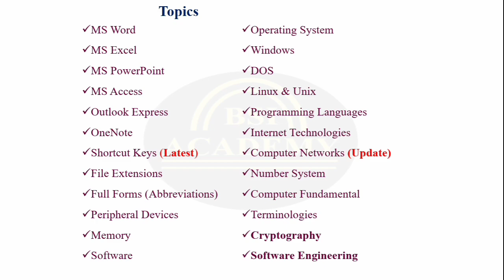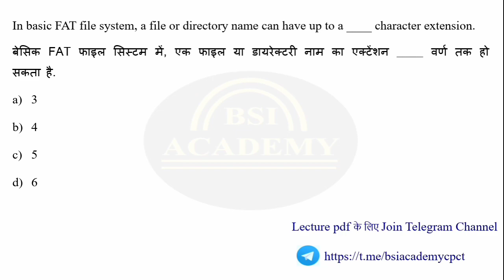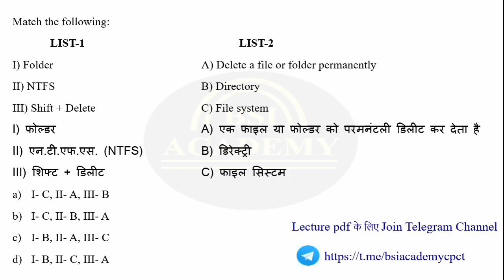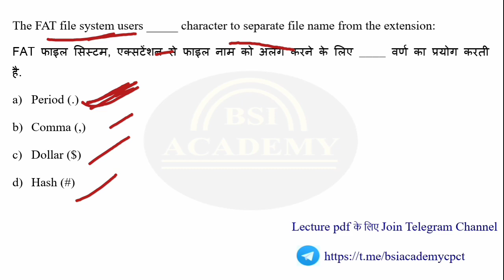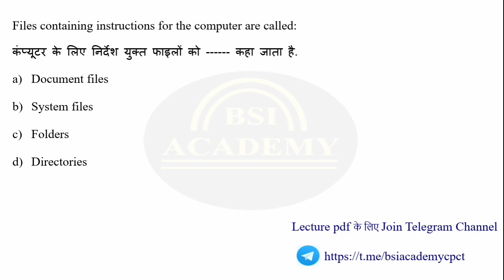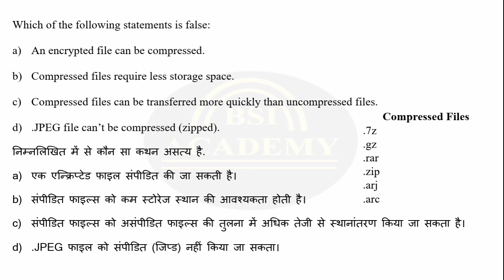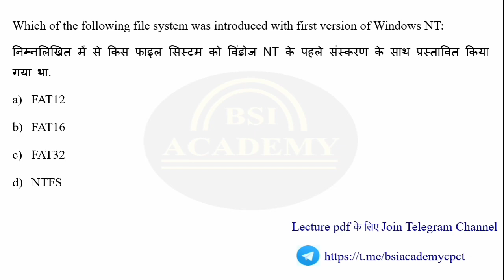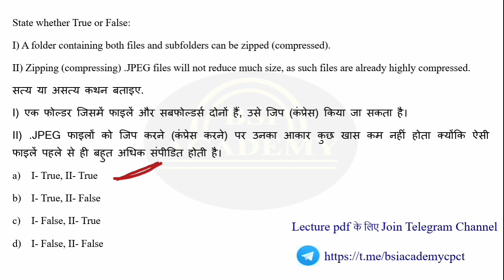CPCT की तैयारी कैसे करें || File Systems Part 1 || Most Expected Questions for CPCT 2020 Exam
For Download All Videos PDFs (Join Telegram Channel)

CPCT Exam का Complete Course Module के लिए नीचे दी गयी link पर click करें

CPCT Exam की Complete Free Classes के लिए नीचे दी गयी link पर click करें